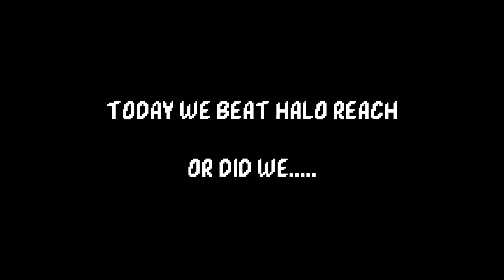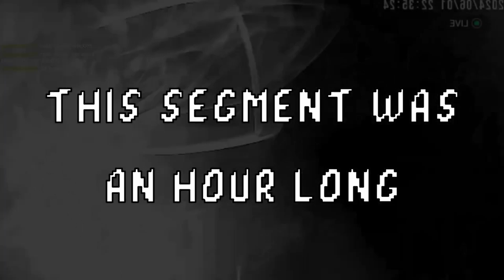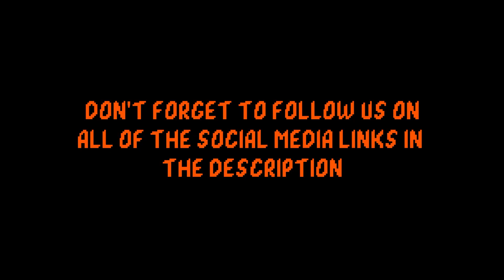Barn doors CLOSE on Halo Reach (hopefully)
The journey comes to a close. maybe.